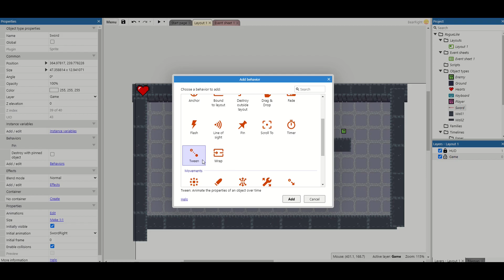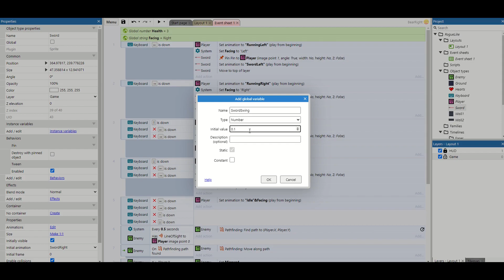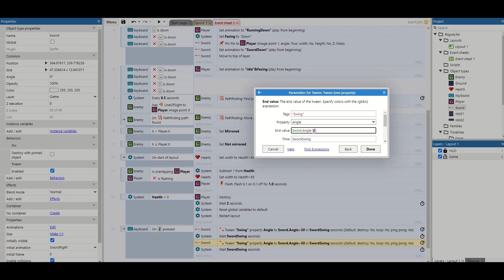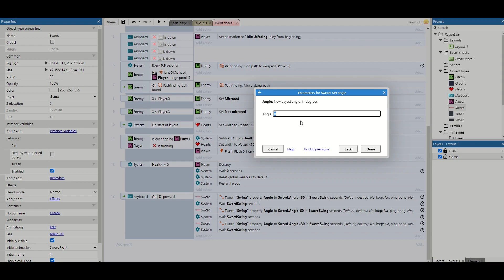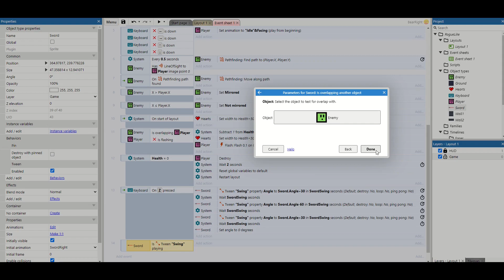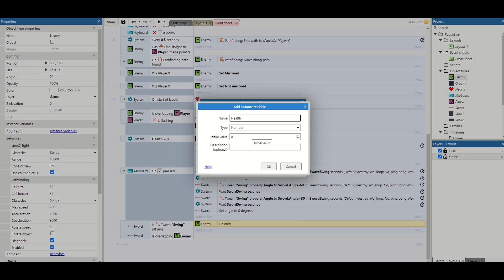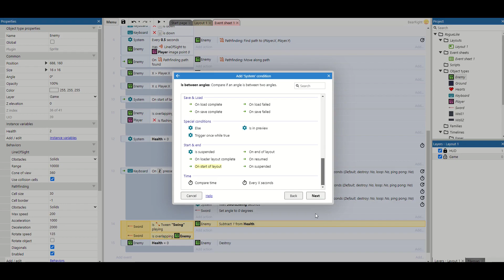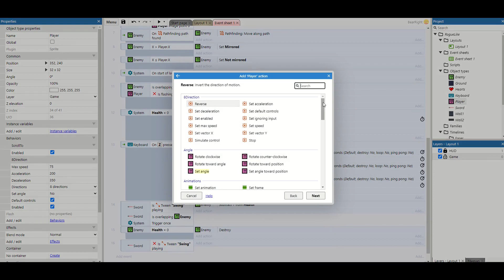Top down Rogue Like 7. Swinging A Sword At Enemies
PART 7 of a new series where we will be create a rogue like top down dungeon game which will feature 3 classes, health, keys, bosses and more. Open and join me in setting up your new world.